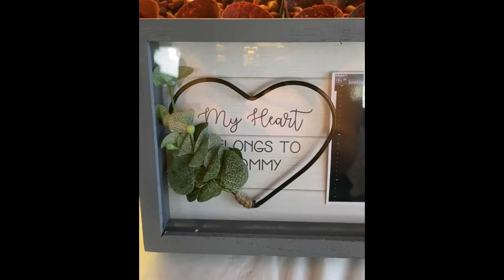Mi primer mesa de postres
Algo sencillo, pero hecha con mucho amor !! 🧡